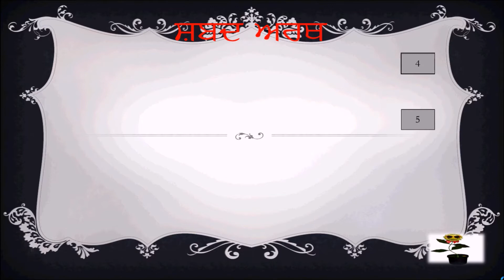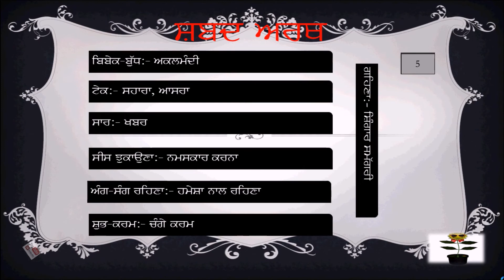Punjabi Word Meaning day 1